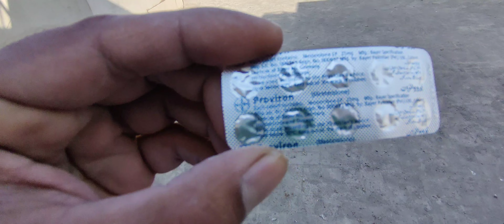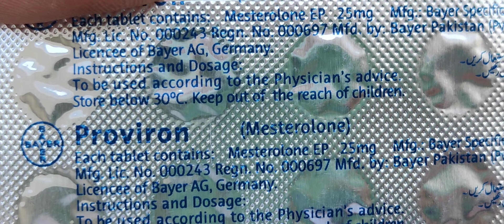kbuter k buht ka ilaj || New jory ka shoka#hashimmahmoodpigeons pigeoncorner Ali imran pigeon vlog